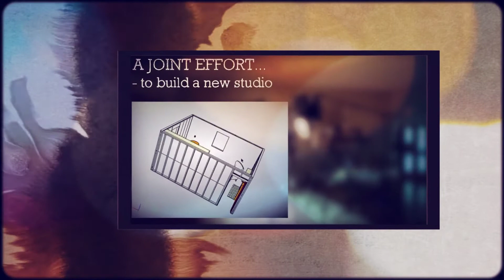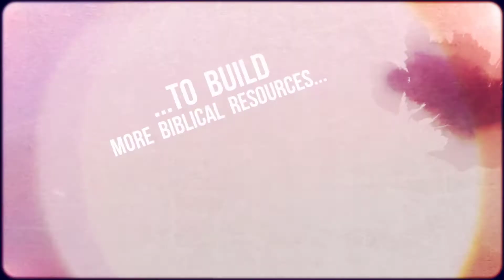Studio Update: Done!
Rejoice with us! The team finished the studio and it looks beautiful! Check it out...and then pray for Mike and Morgan who (once again) are driving through the night. Please pray for their safety.